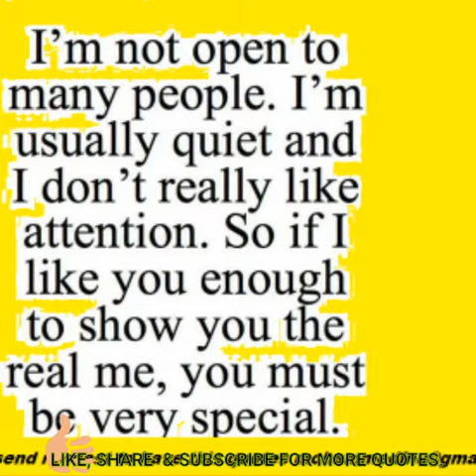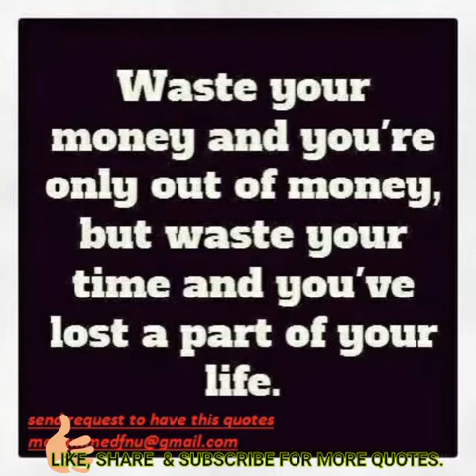Quotes of the day (11th )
I like to educate my self and share with everyone.